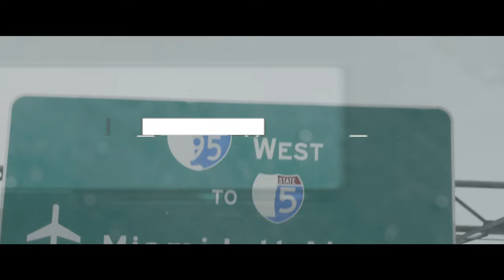AFROJACK & Mike Williams - Alone (Official Video)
AFROJACK & Mike Williams - Alone is OUT NOW!